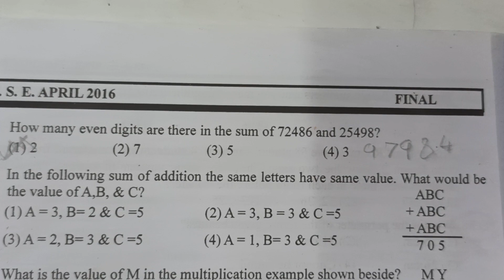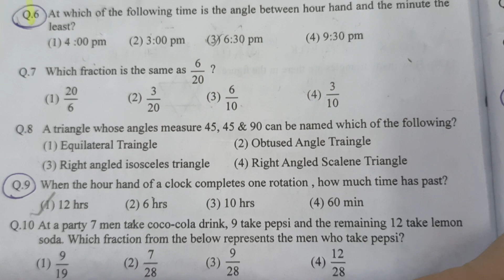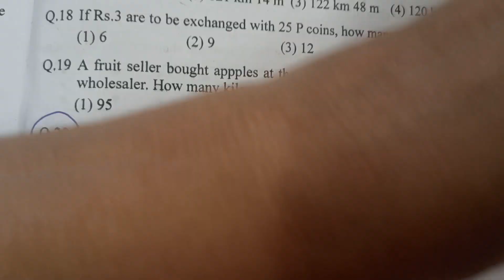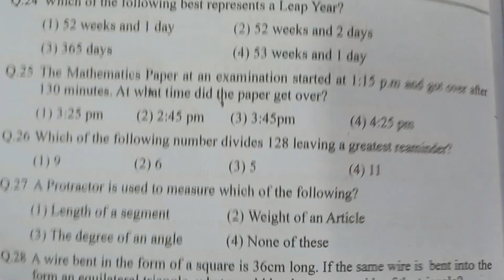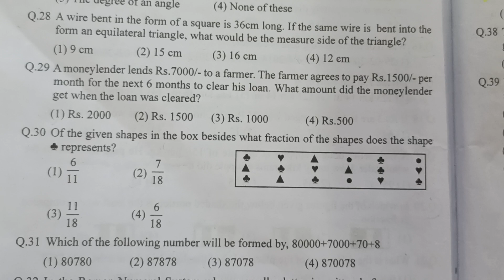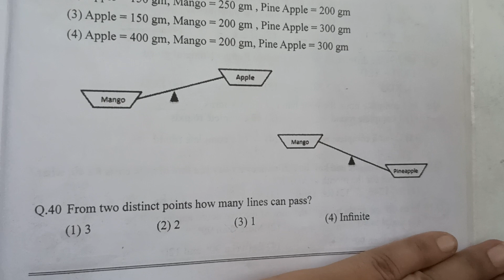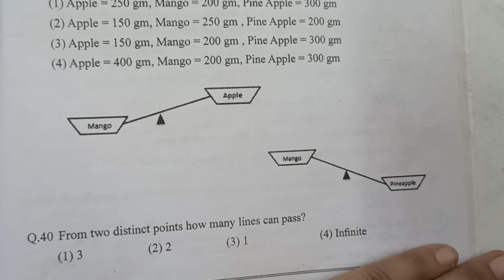ipm maths scholarship exam class 3 2016 paper